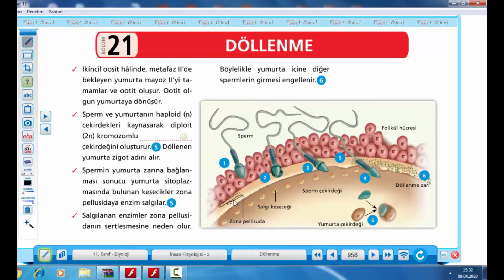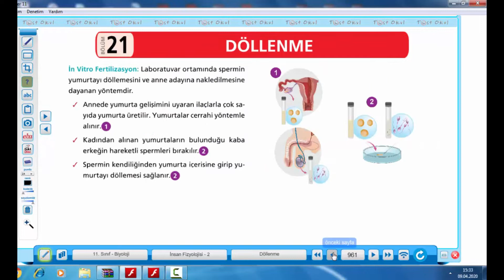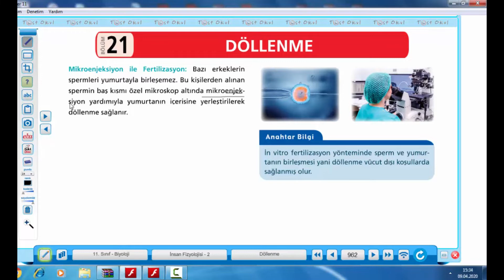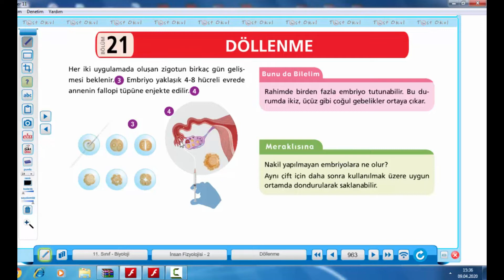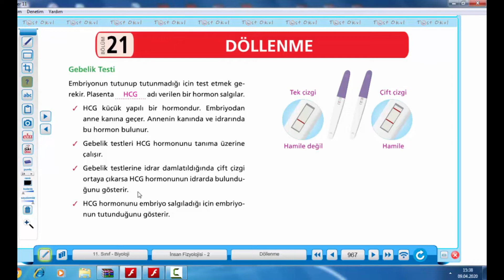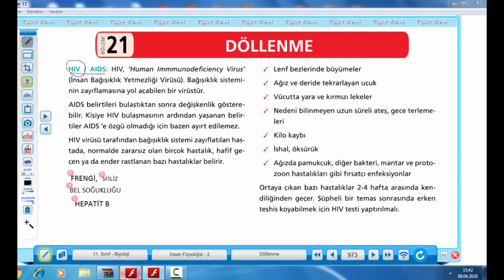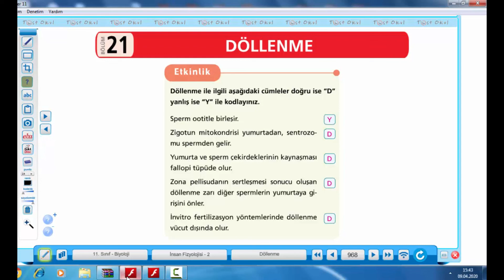SALI TUZEM 4. HAFTA 11 - 12 SINIF SAYISAL BİYOLOJİ DERSİ ÜREME SİSTEMİ DÖLLENME